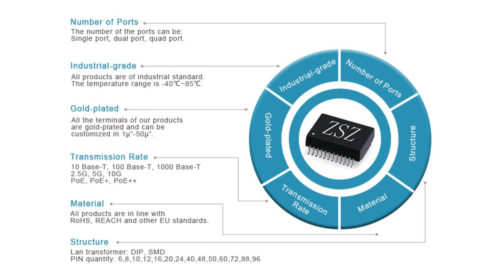7499111221A Compatible ZhuSun RJ45 Modular Jack